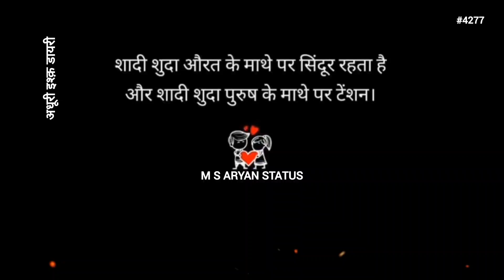शादी शुदा || 💯Trueline Status💫 || M S ARYAN STATUS #4277